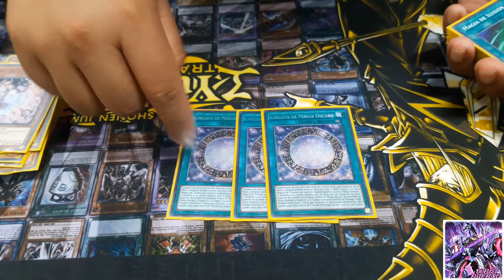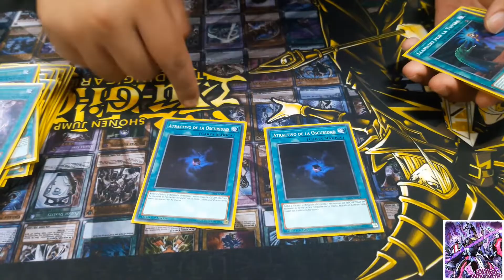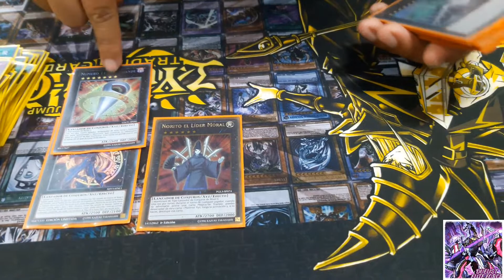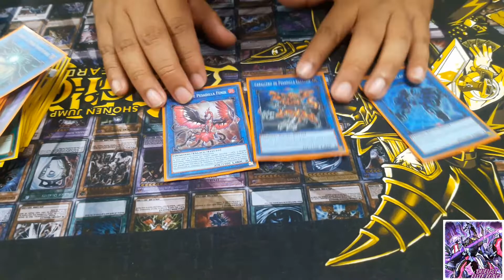Deck Profile Dark Magician Jul 2019 (By Nachito)